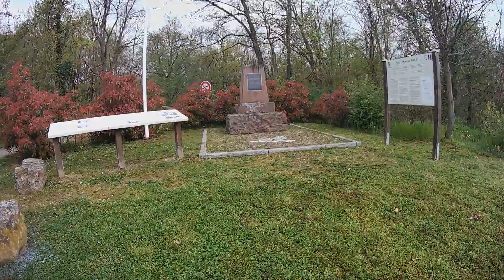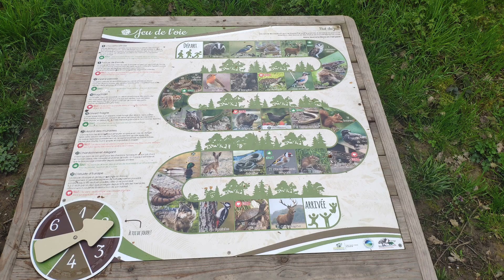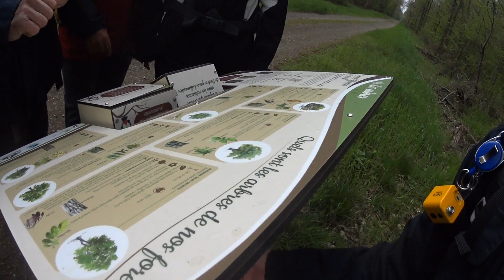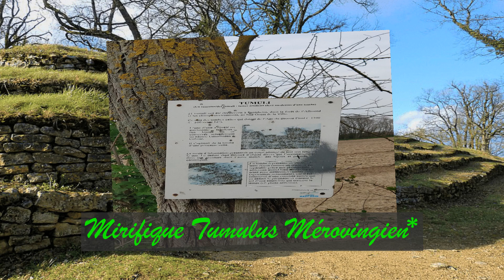TUMULI 2023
L'incomparable plaine d'Alsace. 16 km dénivelé 0